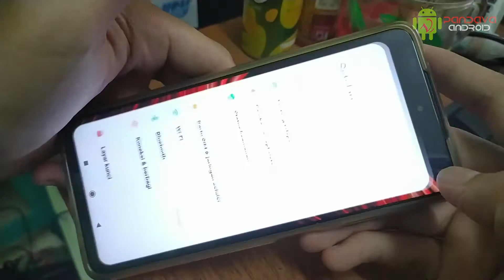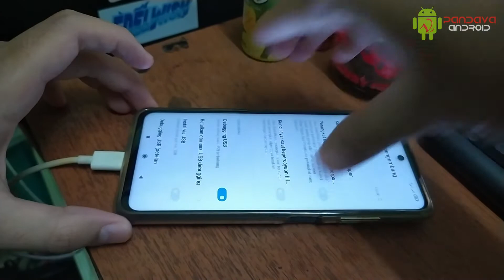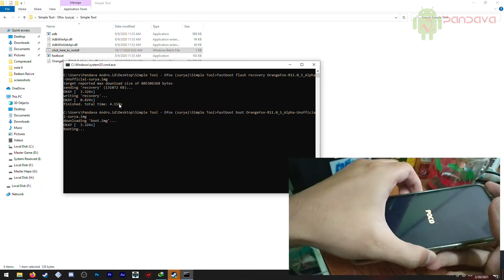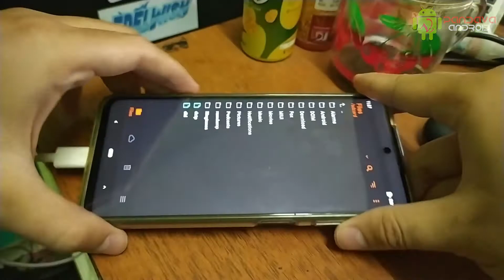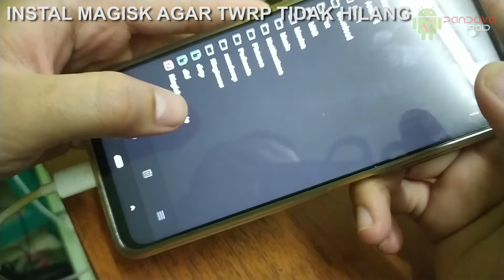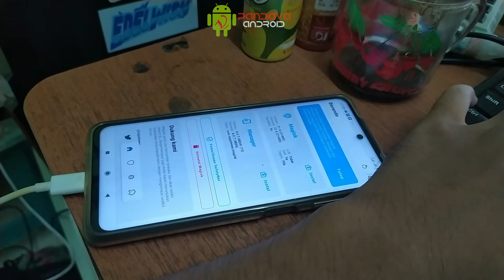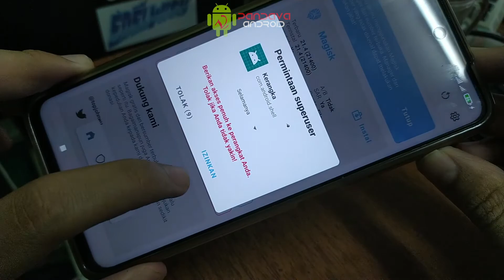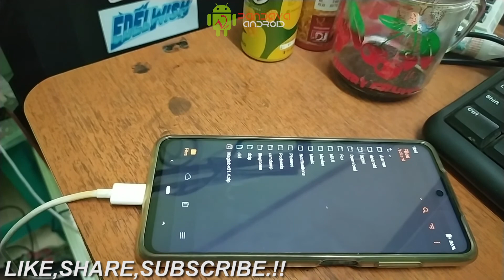Instal TWRP + ROOT MAGISK di Pocophone X3 NFC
Halo gan bertemu lagi di pandava android dan pada kali ini saya akan share tutorial instal twrp dan root untuk pocophone x3 menggunakan magisk,dan seperti biasa sebelum temen temen melakukan tutorial berikut,temen temen harus sudah mengunlock bootloader dari pocohone x3nya terlebih dahulu dan membackup semua data penting di poco temen temen,tutorial ini sangat mudah dan di jamin berhasil,untuk bahan - bahan bisa download di link berikut